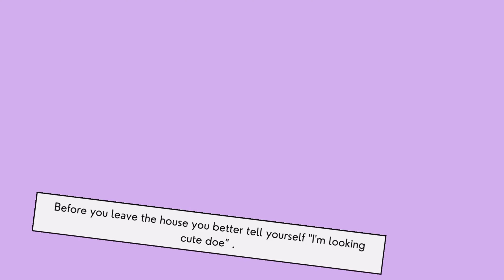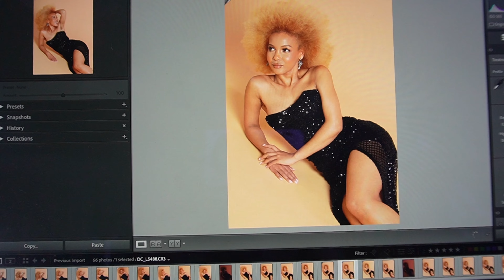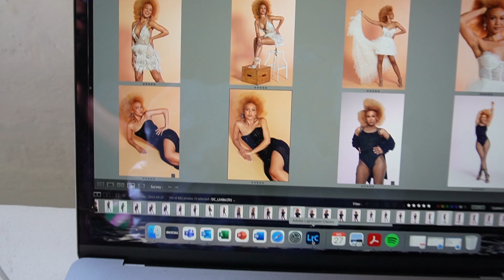BIG ANNOUNCEMENT / GUESS WHO'S A COVER GIRL!